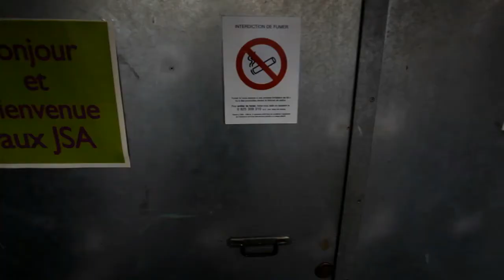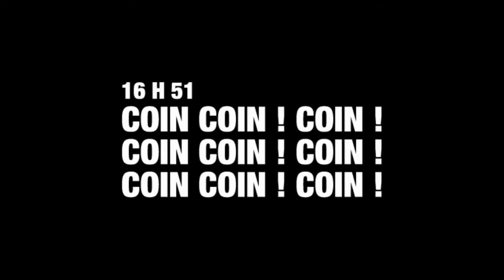Boris DIAW KOKO !!!!! Mascotte des JSA BORDEAUX BASKET!!!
Boris DIAW nous fait rever en tant que mascotte des JSA !!! Vive KOKO !!!